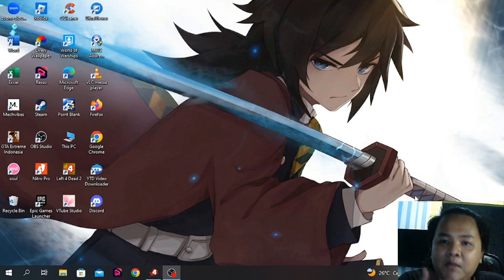LEFT 4 DEAD PART 1 (MELAWAN PARA ZOMBIE BRUTAL)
game ini berisikan tentang 4 orang yang terjebak di kota yang hampir seluruh penduduk nya berubah menjadi zombie yang sangat brutal, ada yang lari larian pokonya seru deh, kalo kalian mau tau kelanjutannya jangan lupa subrekkkk dan like nya ya ges ya dan juga jangan lupa pencet lonceng nya biar kalo ane upload kelanjutannya ente-ente pada bisa nonton semua.
thank you gesss